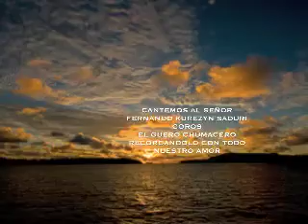CANTEMOS AL SEÑOR,,FERNANDO KUREZYN SADURNI 21 31 46 307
CANTEMOS AL SEÑOR,FERNANDO KUREZYN  INTERPRETA JUNTO CON SERGIO CHUMACERO QUE EN PAZ DESCANSE MI AMIGO DEL ALMA,,,CANTAMOS JUNTOS ESTA ALABANZA EN GUADALA JARA JALISCO,,EL PRIMER CD DE FERNANDO Y MARYCHEL PARA LA GLORIA DE DIOS